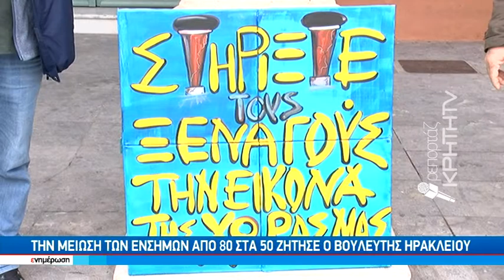Σ.Βαρδάκης : "Οι ξεναγοί επιβίωσαν το 2020 με 1800 ευρω"